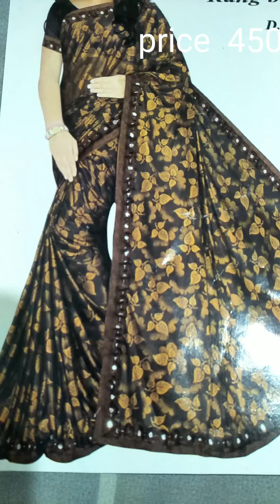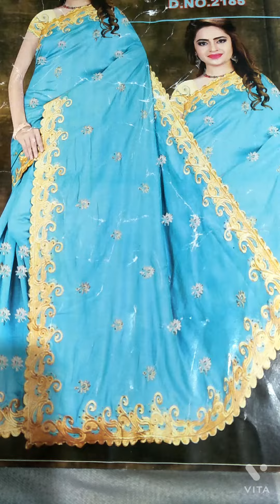latest designer Saree collection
Shree Mankameshwar Saree collection